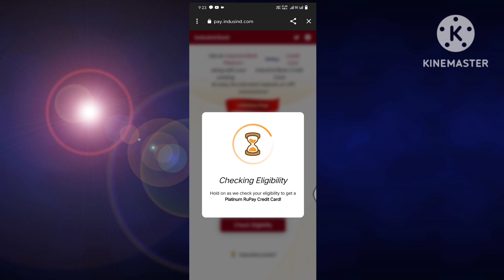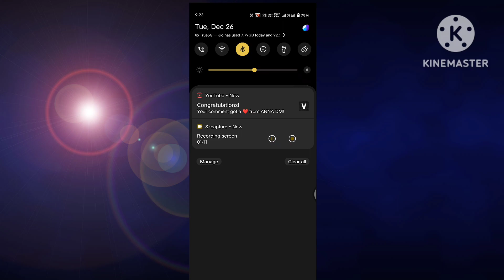indusland rupay cradit card upi#indusland#RAJ ROY